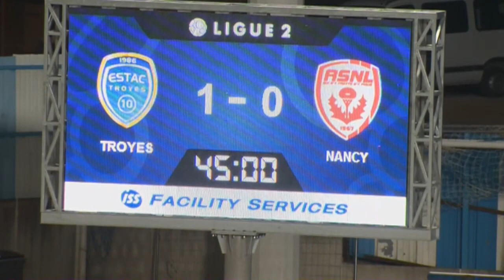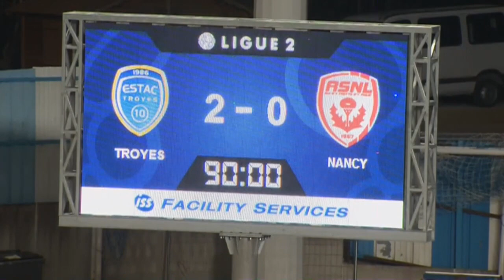ESTAC Troyes - AS Nancy-Lorraine (2-0) - 21/02/14 - (ESTAC-ASNL) - Résumé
Revivez les meilleurs moments de ESTAC Troyes - AS Nancy-Lorraine (2-0) en vidéo.

Stade de l'Aube - vendredi 21 février 2014

Buteurs : Benjamin JEANNOT (45' +1 csc - ESTAC Troyes) / Jimmy CABOT (88' - ESTAC Troyes)

Composition ESTAC Troyes : 1 - Matthieu DREYER / 4 - Stéphane DARBION / 5 - Matthieu SAUNIER / 10 - Benjamin NIVET (c) / 11 - RINCON / 12 - Maxime COLIN / 23 - Lionel CAROLE / 26 - Ghislain GIMBERT / 28 - Yoann COURT / 29 - Quentin OTHON / 31 - Fahid BEN KHALFALLAH

Composition AS Nancy-Lorraine : 3 - Joël SAMI / 5 - François BELLUGOU (c) / 6 - Thomas MANGANI / 8 - Rémi WALTER / 9 - Benjamin JEANNOT / 14 - Joffrey CUFFAUT / 18 - Lossemy KARABOUE / 21 - Tobias BADILA / 25 - Jeff LOUIS / 27 - Thomas AYASSE / 30 - Paul NARDI